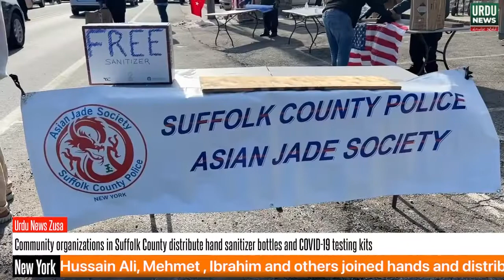Community organizations in Suffolk County distribute hand sanitizer bottles & COVID-19 testing kits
Community organizations in Suffolk County distribute hand sanitizer bottles and COVID-19 testing kits